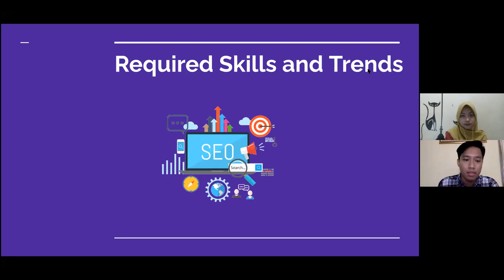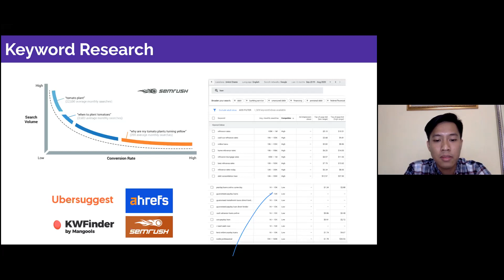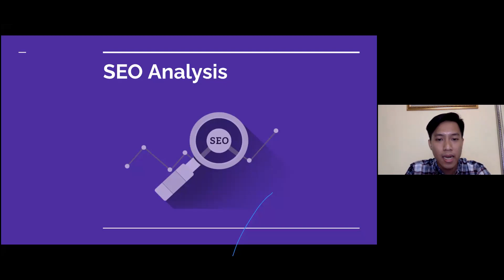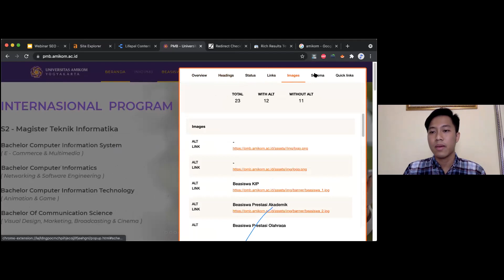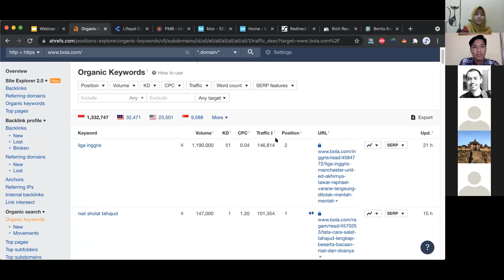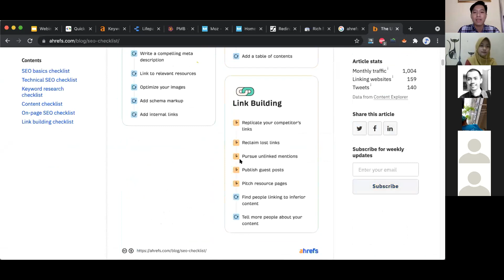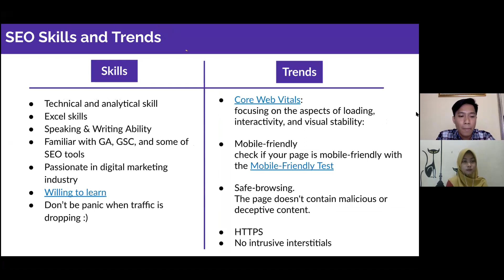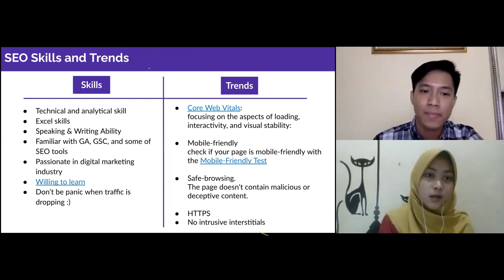Improve Your Website Search Engine Visibility Using SEO - Webinar Prodi Sistem Informasi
Webinar Prodi Sistem Informasi "Improve Your Website Search Engine Visibility Using SEO"

Mesin pencari memainkan peranan penting dalam pencarian online karena menjadi salah satu sumber trafik terbesar dari sebuah situs web. Bagaimana cara meningkatkan website visibility kita? simak dalam webinar Prodi Sistem Informasi berjudul "Improve Your Website Search Engine Visibility Using SEO".